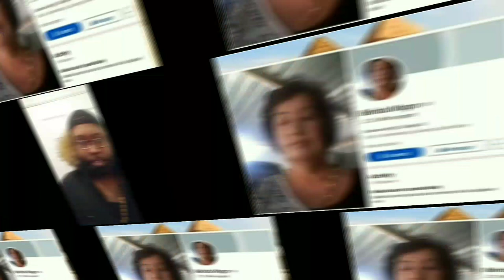Shocking Anti-Semitic Speech by Belinda Magor!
This is a Video exposing Anti-Semitism speech by a racist white woman Belinda Magor.
belinda magor voice note Belinda magor anti semitism world news african diaspora channel African Diaspora News Racist white woman Anti-semitic speech local news sabc news Exposes Ivie Anita Anti-Semitic speech by Racist white woman Belinda Magor AZAPO Times Live Sabc belinda magor